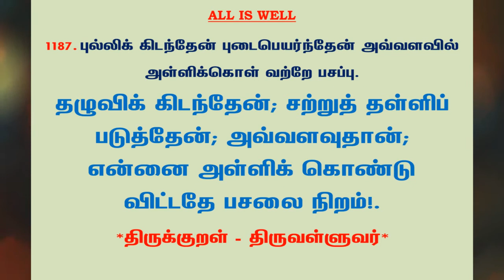#1245 | தினம் ஒரு திருக்குறள் - குறள் 1187 | Kural 1187 - Daily One Thirukkural